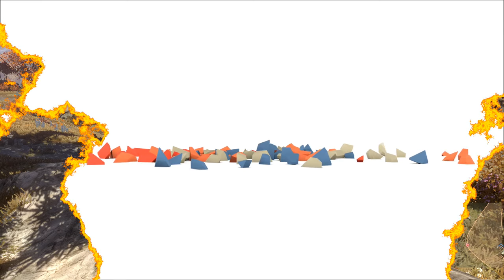Skyforge 2017 part 4